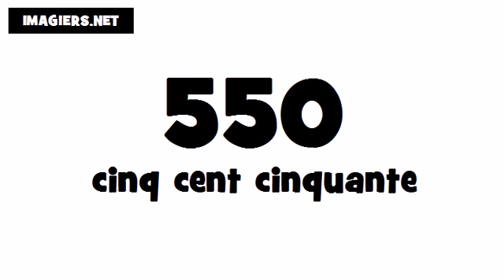Pronuncia Francese per Italiani # 550